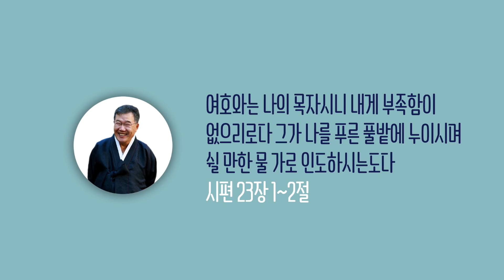[날마다 기막힌 새벽 #750] 스스로를 칭찬하지 않는 지혜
스스로를 칭찬하지 않는 지혜

본문말씀 잠언 27장 1절 ~ 2절

1. 너는 내일 일을 자랑하지 말라
    하루 동안에 무슨 일이 일어날는지
    네가 알 수 없음이니라
2. 타인이 너를 칭찬하게 하고
    네 입으로는 하지 말며
    외인이 너를 칭찬하게 하고
    네 입술로는 하지 말지니라